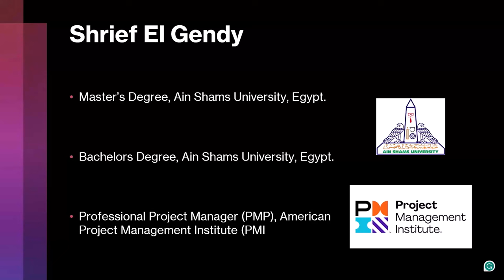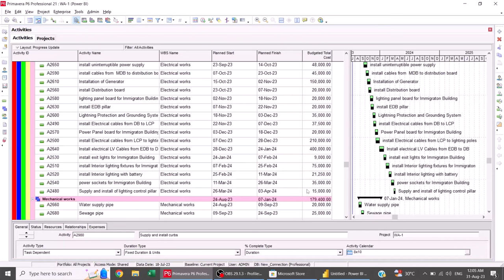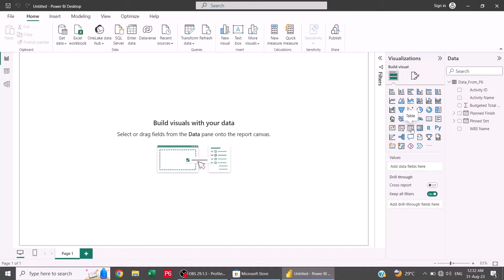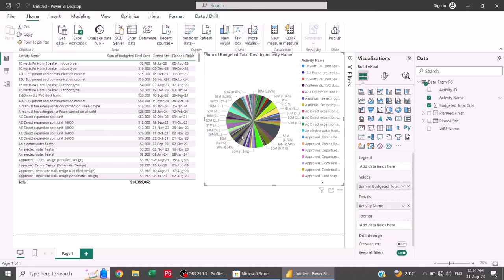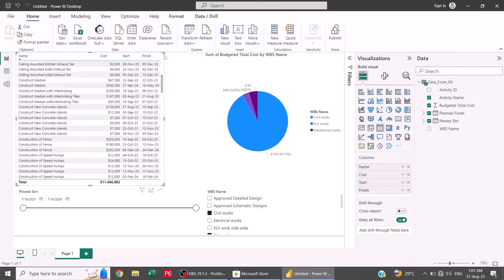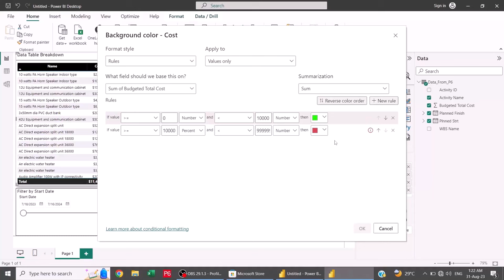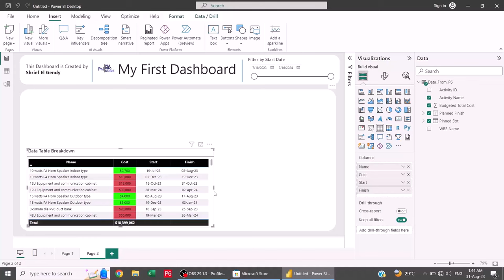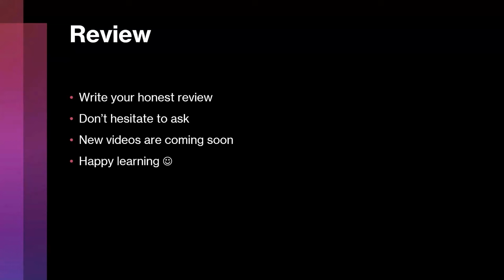Power BI for Construction Projects | Learn Power BI in 90 Minutes! ⏰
In just 90 minutes you can create your first power BI dashboard for your construction Project. Connect Primavera P6 time schedule to Power BI and control and monitor your project easily!